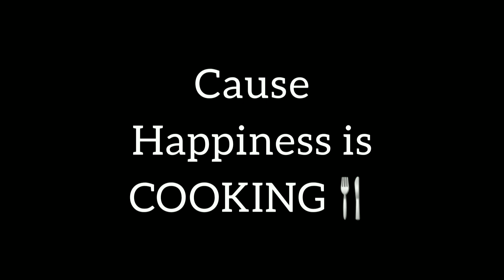Apple Halwa/Saib Halwa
Try out this mouthwatering apple halwa

Apple Halwa
Ingredients
Apple 6 cut nd grated
Sugar 1 cup or according to your taste
Saffron food colour 1/4 tsp optional
Mava/khoya/ricotta cheddar 3/4 cup
Kaju/chasewnuts 1/4 cup
Ghee/clarified butter 4tbsp
Chopped Almonds